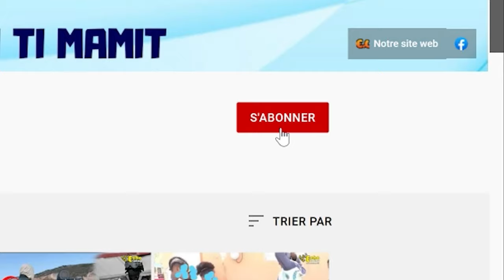NOUVÈL CHO! Pèp Ayisyen Pran Nan Konplo/ Youri Latortue Jwenn Benediksyon Nan Nasyonzini